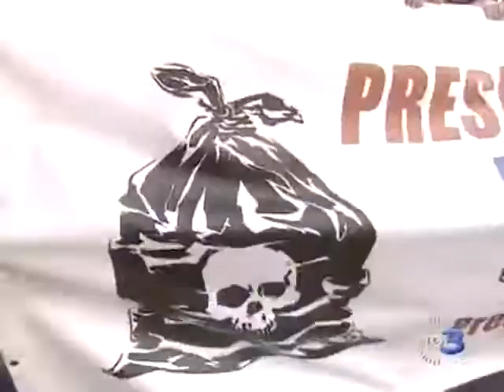Discarica di Roma, la protesta si sposta